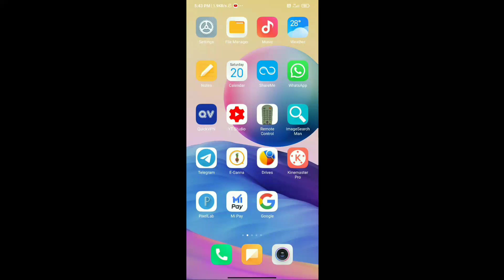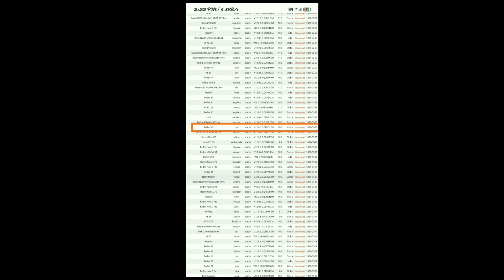REDMI Y3 MIUI 12.0.1.0 STABLE UPDATE ROLLING OUT START | DOWNLOAD NOW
Hello friends eash video me hamne apko bataya hai ki MIUI 12 ka OTA stable Update 😍 Redmi Y3 me Rolling Out hona start ho gaya hai agar aap ko koi bhi problem hai to jarur comment kare

Cover Topics Your Questions ⬇️

REDMI Y3 MIUI 12.0.1.0 STABLE UPDATE ROLLING OUT START
MIUI 12.0.1.0 REDMI Y3
DOWNLOAD NOW